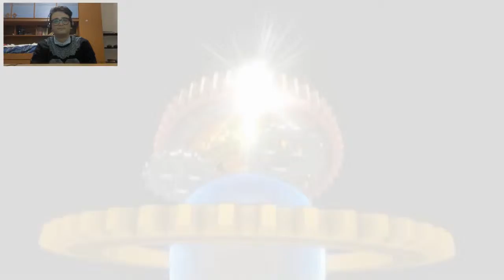Dragon Ball Xenoverse :1 Gameplay - Un Nuovo Sayan !!!!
Eccolo il primo episodio su dragon ball xenoverse spero che vi piaccia e arriviamo ad un 20 mi piace.
Quindi buon video e ci vediamo alla prossima bella ragà